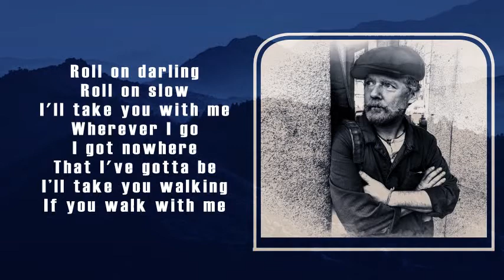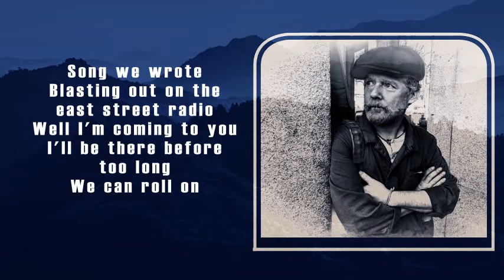Glen Hansard - Roll On Slow (Lyric Video)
Artist: Glen Hansard
Album: Between Two Shores
Released: 2018
Genre: Alternative/Indie